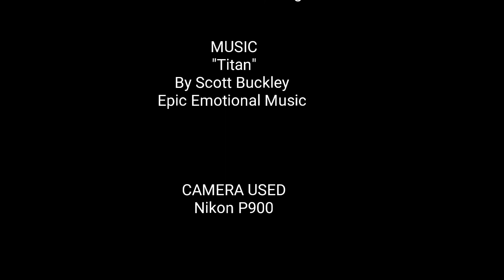Jupiter and its Moons through a Nikon P900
Viewing Jupiter and its moons through a Nikon P900.